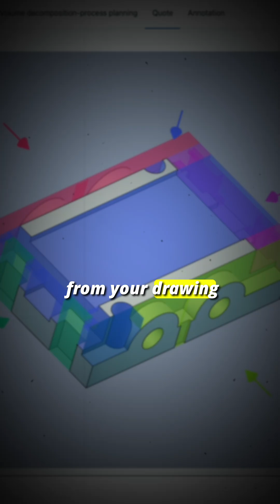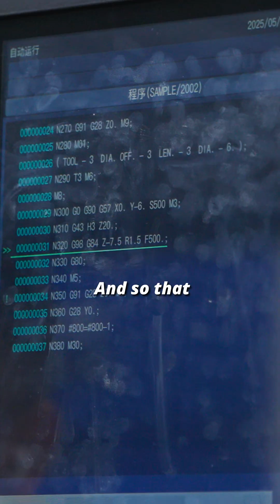How fast can we generate a QUOTE?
In most machine shops, getting a quote is slow.
Files bounce between engineers, CAM programmers, and managers before you ever see a price.

At Aether, we flipped the process:
📂 Upload an STP file
📝 We annotate it with GD&T
⚙️ Optimize it for manufacturability
🛠️ Toolpaths are generated and visualized
💰 An accurate cost estimate is produced within minutes

It’s quoting, reimagined.
Transparent. Automated. Ready for scale.

This isn’t just about saving time, it’s about making manufacturing work at the speed of design.